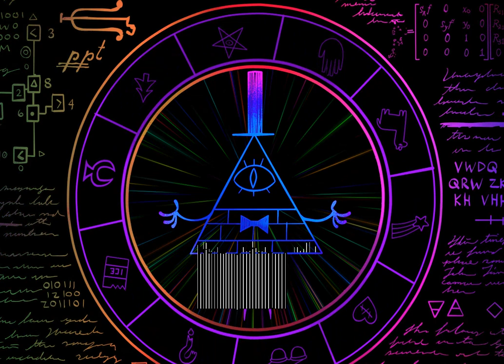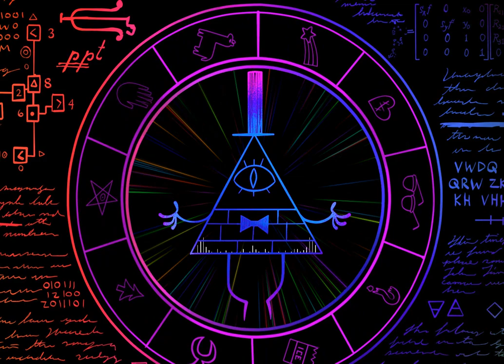《孔子评传40讲》：08、孔子的事业怎么做大的？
1.孔子因为学问名声的增长，得到了从季孙家跳槽去孟孙家的机会，完成了事业起步后的第一次重大升级。
2.孟懿子跟南宫敬叔之所以愿意聘请孔子做家庭教师，不单单是因为孔子的学问，也是因为他们跟孔子有类似的出身，都是贵族父亲和民间女子“野合”生下的孩子。
3.孔子第一次离开鲁国，是陪学生南宫敬叔一行人去洛阳报丧。他不但增长了见识，还得到了他这辈子的第一辆马车，有了象征自己贵族身份的标志。